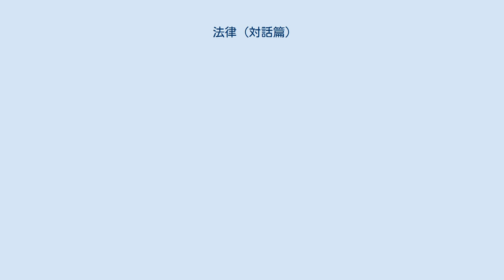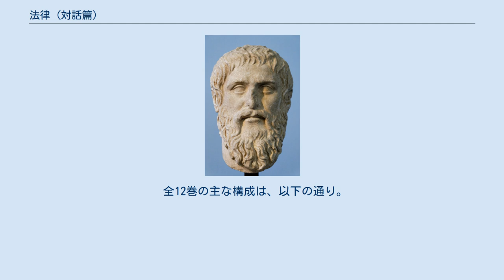法律 (対話篇)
『法律』（希: Νόμοι、ノモイ、羅: Leges、英: Laws）とは、プラトンの後期末（最後）の対話篇。
副題は「立法について」。
 年代不詳の真夏、クレタ島のクノソスにて。
 アテナイからの客人は、クレイニアス、メギロスに、彼らの国の法の制定者は誰になっているのか尋ねる。
クレイニアスは神ゼウス（メギロス（ラケダイモン）においてはアポロン）であり、（ホメロスの『オデュッセイア』に言われているのと同じように）「ミノス王が9年ごとに父ゼウスの元を訪れて言葉を戴き、法を制定した」ことになっているという。
また、ミノスの弟ラダマンテュスも、様々な訴訟をこの上なく正しく裁いたことになっているという。
 彼ら3人は、クノソスからイデ山を登り、「ゼウスの洞窟」まで行く予定となっていたが、上記の話を聞いてアテナイからの客人は喜び、道中その国制・法律について話をしていくことに決めた。
 こうして登山がてらの対話が開始される。
そして、それはやがて「マグネシア」（マグネシアの国、マグネシア人の国・国家）という架空の理想国家の建設、その国制・法律のありようを、議論上で構築していく話になっていく。
様々な観点から、「マグネシア」の国制・法律を語り尽くした上で、最後にその国制・法律を保全する機構としての「夜の会議」が提示され、話は終わる。
 上記の通り、ソクラテスも登場せず、舞台もアテナイではなく、また全12巻から成る長編であるといったように、かなり異色な作品となっている。
 全12巻の主な構成は、以下の通り。